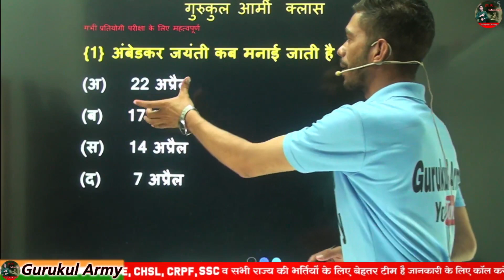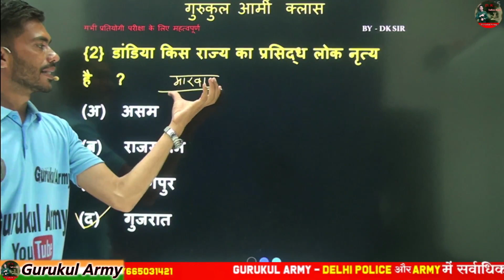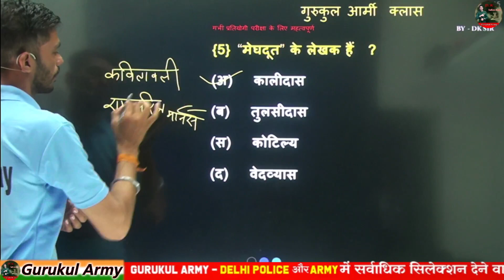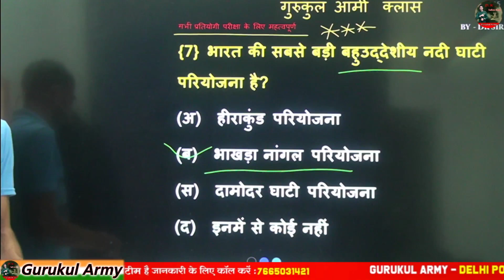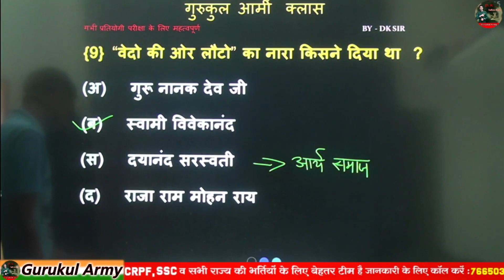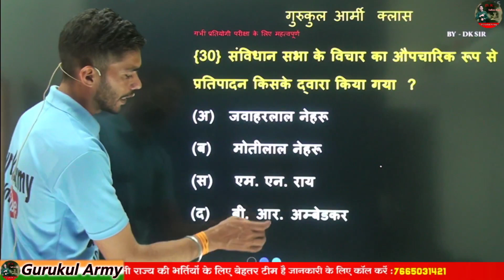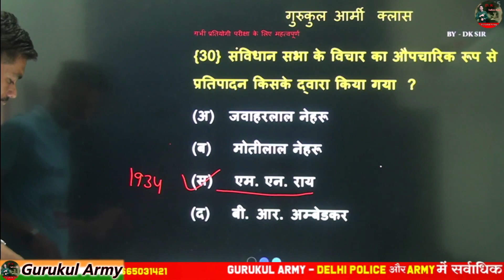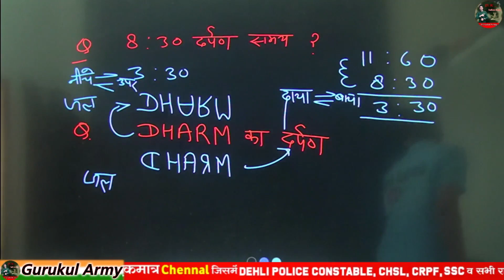🛑ब्रह्मास्त्र सीरीज | 18 August 2023 | Army, Delhi Police | G.K G.S Important Question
🛑🛑ब्रह्मास्त्र सीरीज |G.K, G.S महत्वपूर्ण प्रश्न | राजस्थान पुलिस SPACILE | ARMY,CHSL #110

ब्रह्मास्त्र सीरीज

🛑 SSC GD , CRPF, BSF ,| करंट, G.K, G.S | सम्पूर्ण निपटारा

ARMY MERATHAN CLASS

SSC CHSL GK CLASS

LIVE 💥💥💥💥💥

BSTC GK SCIENCE COURRENT GK

delhi police 2023 exam date, delhi police constable 2023 exam date, delhi police exam date 2023, delhi police constable syllabus 2023, delhi police exam date,

अग्निवीर आर्मी की सम्पूर्ण तैयारी करने के लिए हमारे साथ जुड़े

Delhi police ka pattern, crpf sysllabus, ssc gd,

exam,exam 2023

davseyk suchna

Army all science, sellbus, army paper soll, army

paper GD, all science, army modal paper, army

test, army modal test paper All science,

hind

Gurukul Army

army gd

jai hind

youdha armyorignalpaper Army me science sellbus, army me most most

important questions, army GD TDN syllbus,